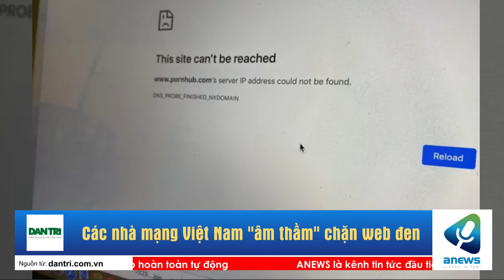Các nhà mạng Việt Nam âm thầm chặn web đen